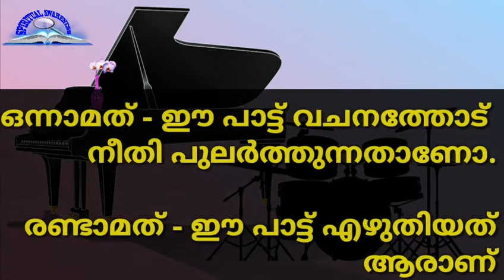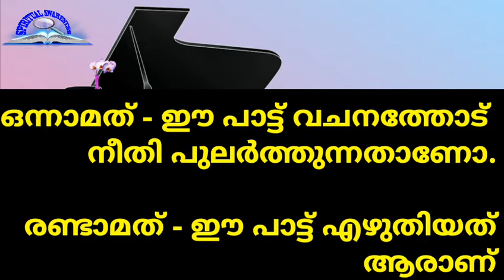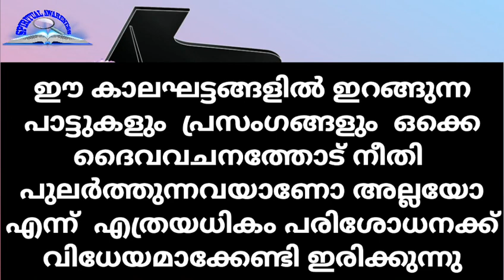എന്താണ് ആത്മീക ഗീതങ്ങൾ. നാം ഇന്ന് പാടുന്ന പാട്ടുകൾ ഒക്കെ വചന പ്രകാരമുള്ള ഗീതങ്ങൾ തന്നെയാണോ.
What is Christian song by pastor Shaji mon KB Kuzhikkala